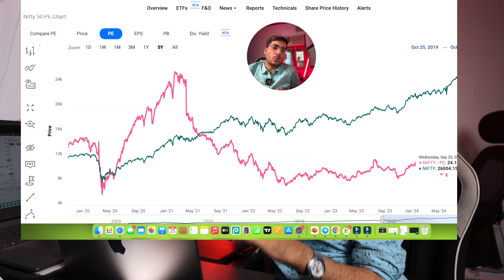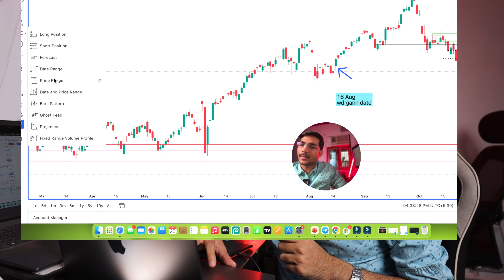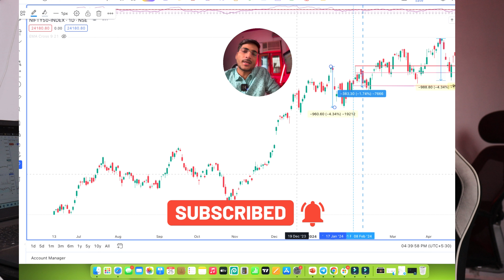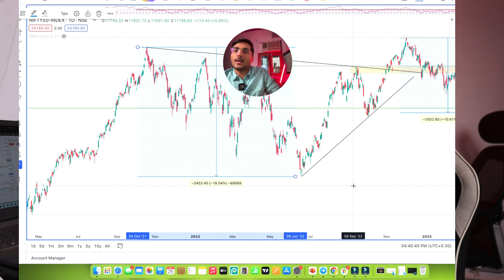When market will form bottom ? | How to Predict Market Correction | Market Crash Forecasting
Verified P/L Links:
( Note: for more years you can scroll in Telegram channel there I have sent links earlier for my words authentication. in the above account average fund used 15 lacs ) my aim is 5lac in 1 account to show in public. CONSISTENCY IS EVERYTHING. BE aware from fraudsters dont rely on words, check their consistency.

Read on my website How I became a full-time trader from a simple Night-shift job: 🔎

market view on election
market view for tomorrow
market view for monday
Pair trading strategy
Pair trading in options
what is next trigger for share market in hindi
what is astro effect on market
July  2024 research :-

Nifty astro cycles
Nifty reversal time
reversal time analysis

market crash prediction
when market will fall
when market fall will stop
how to predict market fall
when to do bottom fishing
is bottom formed ?
why market is falling
what is market crash
US election effect on indian stock market
financial literacy
financial education
financial awareness